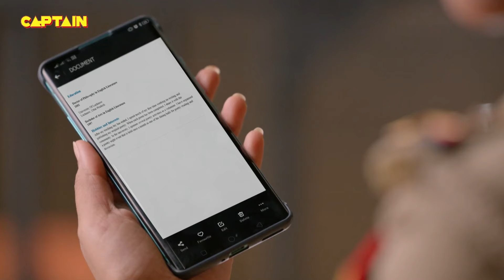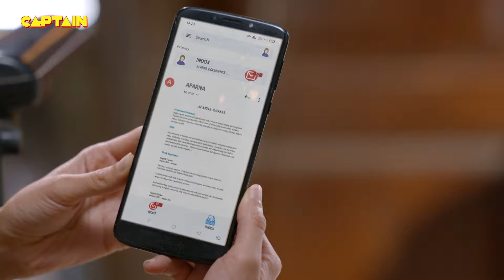TEACHER की मज़ेदार ENGLISH सुनकर चकराया PUSHPA JI का सर🤣🤣 || MADAM SIR EP 320